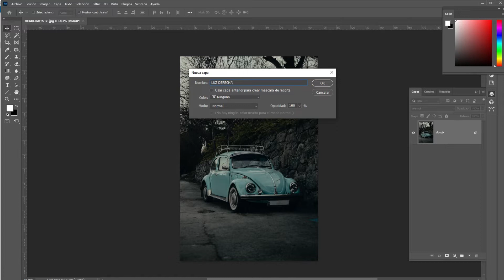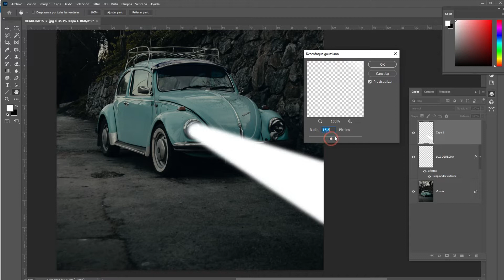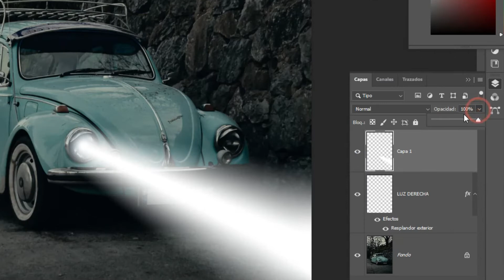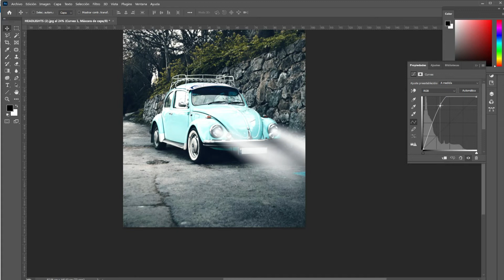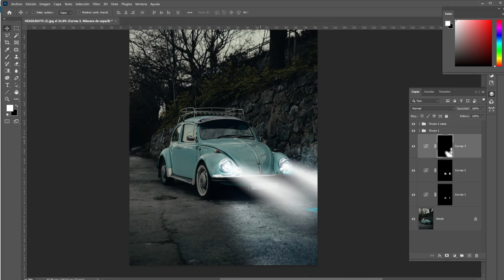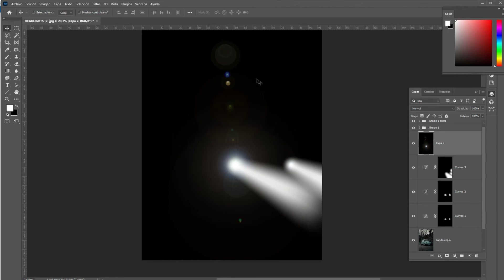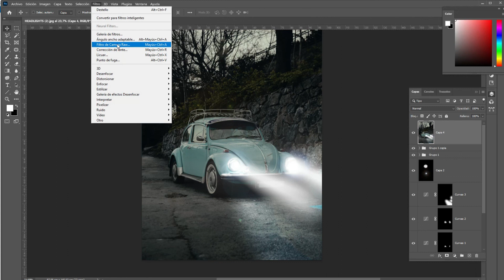LUZ ARTIFICIAL EN VEHICULOS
Buenas! Hoy les dejamos este tutorial para crear una iluminación ficticia en los faros de cualquier vehículo.
Podes trabajar con imágenes diurnas o nocturnas, teniendo en cuenta que si trabajas con imágenes nocturnas te ahorras el paso de oscurecer la escena.

Centro Argentino Fotográfico

► Utilizando la técnica de Dodge and Burn logras crear la iluminación al rededor del faro

► La herramienta pluma es muy práctica para crear las luces pero cualquier otra herramienta de selección también te puede servir

► Al final de la imagen podes añadir un efecto en común a través de Camera RAW

Déjanos tu duda o consulta!